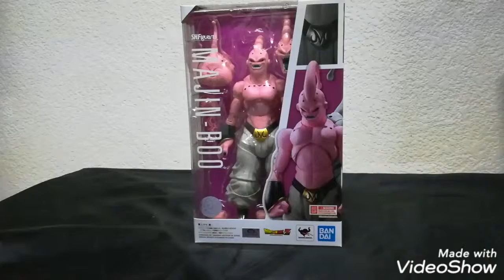Unboxing de Majin boo S.H.Figuarts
Unboxing de la figura de bandai majin boo evil